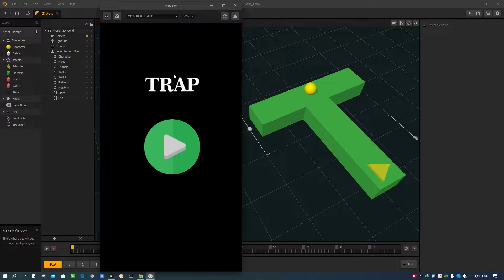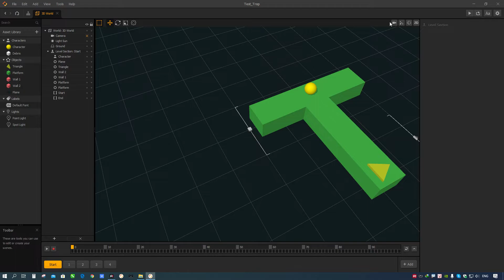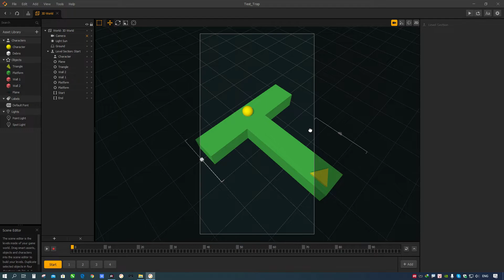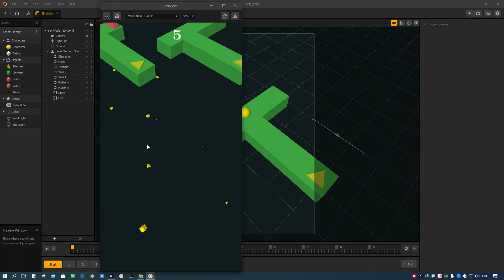Buildbox - 00 - Trap Game